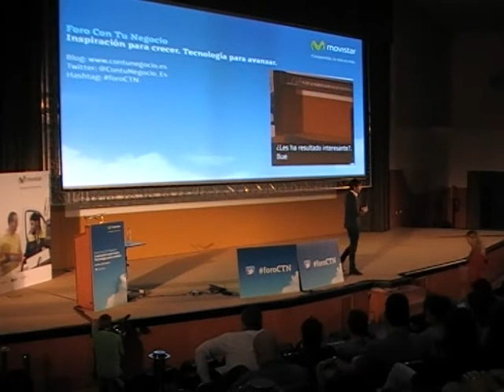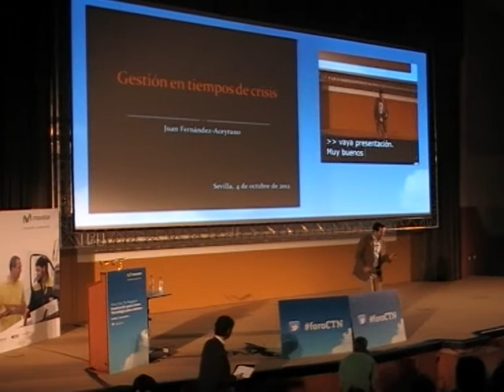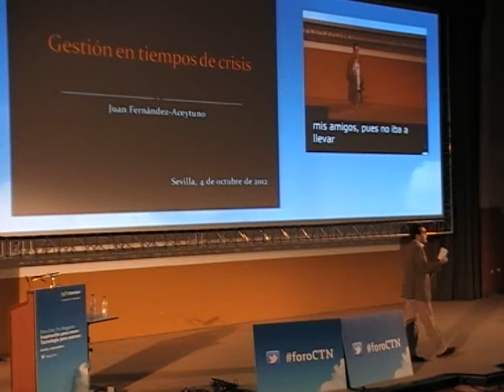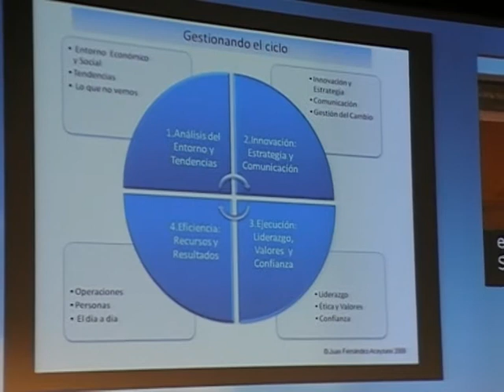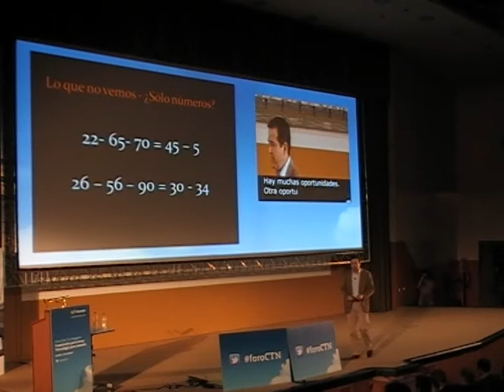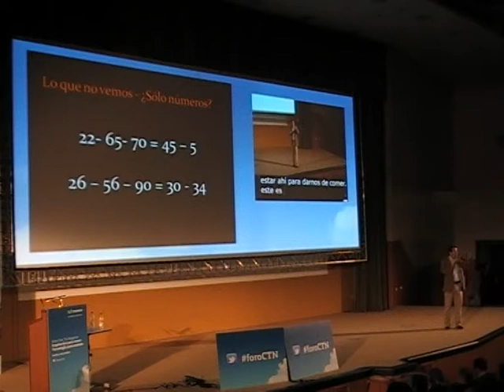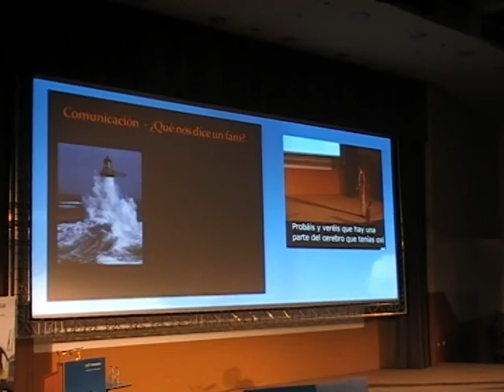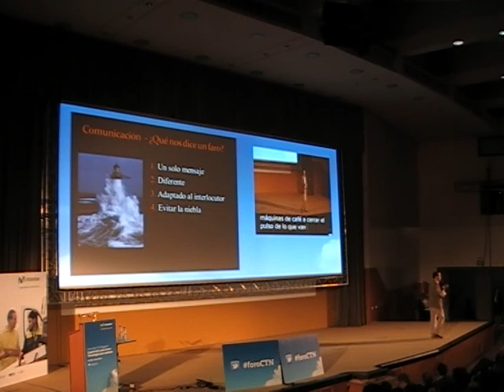Gestionar en tiempos de crisis - Juan Fernández-Aceytuno. Knowsquare